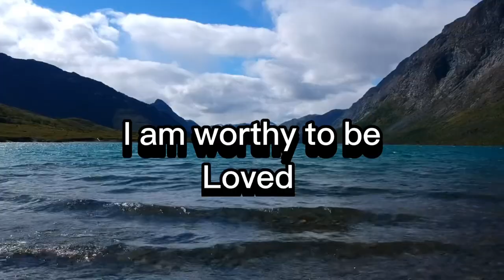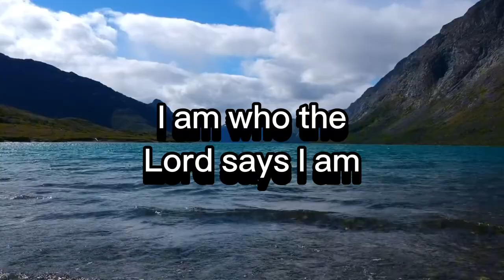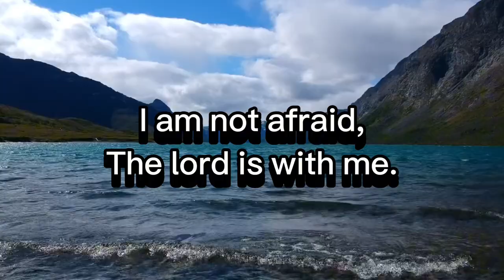positive morning affirmations 2024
Transform your life with potent affirmations designed to instill positivity. Incorporate these daily to reshape your mindset towards positivity, whether it's during your sleep or as part of your morning routine. By repeatedly embracing "I am" affirmations, you can harness the law of attraction, elevate your vibrational energy, dispel negativity, and cultivate a brighter outlook on life.